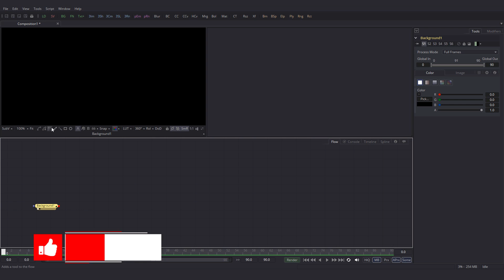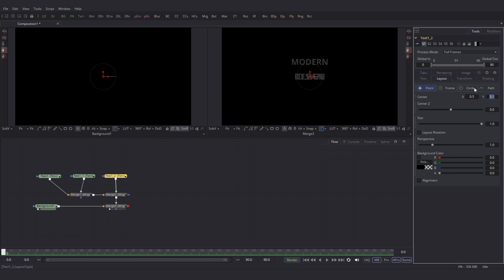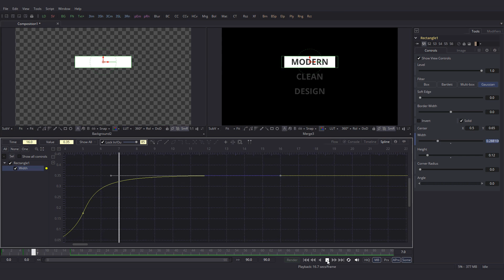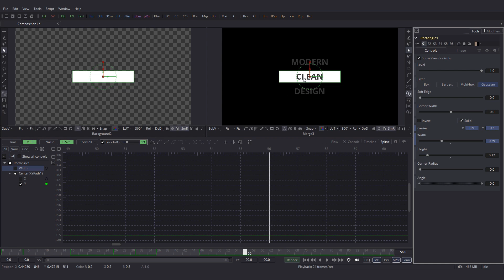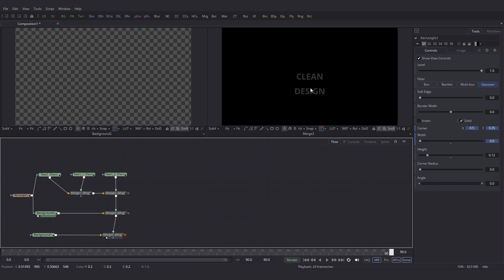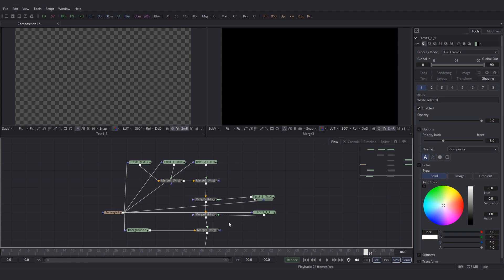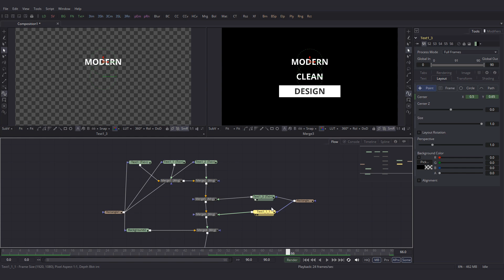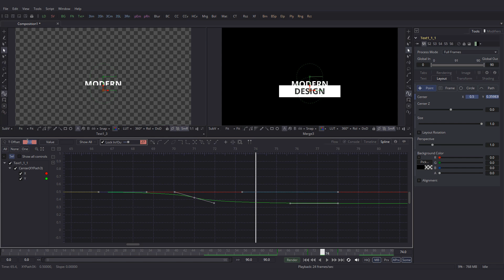Fusion 9 Tutorial - Smooth and Minimal Text - Title Animation - Motion graphics #6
Hey, guys welcome to this brand new "Text Animation" tutorial in Blackmagic design's Fusion 9. Today we will learn how to make a really cool Title animation in just a few Simple Steps and you are not far away from making the coolest Title Animation for all kinds of youtube channels.

The best two hosting companies

If you would like to support me and are looking for video services:

VISIT MY FIVERR ACCOUNT

If you are looking for a promotional video for your products on Amazon, Ebay, Your own site or any other E- Commerce websites.

If you are looking for a Promo video for Events, Products, Website or App.

If you want a stylized whiteboard typography Animated Explainer Videos

Regards

Mohith @ Thennika Creations